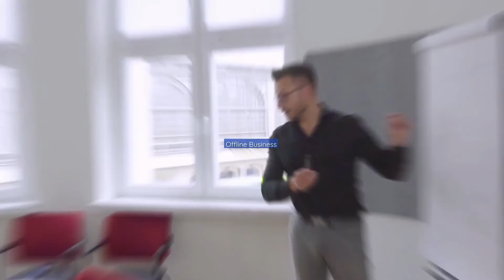Unser 100k Award - Die 3 besten Tipps für Online Business Aufbau und Skalierung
🗓️ Willst du dein Business durch Marketing und Digitalisierung voran bringen? Oder hast du Fragen rund um diese Themen? Hier geht es zur Potenzialanalyse

📰Lade dir unseren kostenfreien Marketingreport runter und erfahre die Top 3 Fehler, die du ab sofort nicht mehr tun solltest.

🏦Prüfe gemeinsam mit uns, welches Förderpotential für dich und dein Business besteht. Hier kannst du dein Förderpotential prüfen lassen

🖥️Teste unsere Funnel Software kostenfrei für 14 Tage
P.S. Mit diesem Funnel haben wir schon über 1 Mio. Euro Umsatz generiert.

So einfach geht's:
2. Klicke den Link und sage uns, wo wir dein Geschenk hinsenden dürfen. Hier geht's zum YouTube Kanal